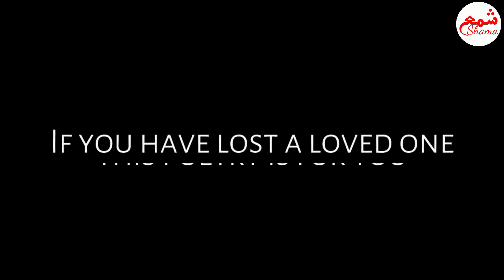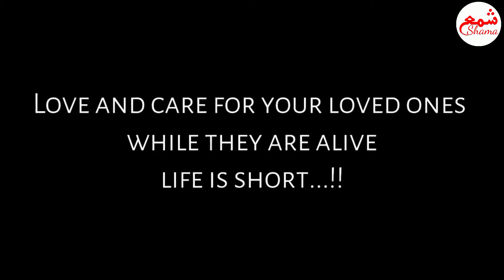Ek Aakhri Bar 😢|| One last time || 💔 ایک آخری بار || Sad Poetry || Shama شمع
Today's Title ►